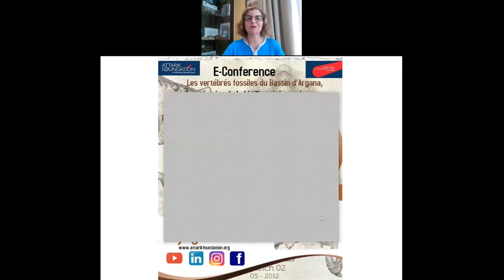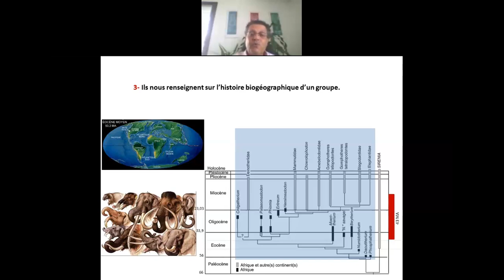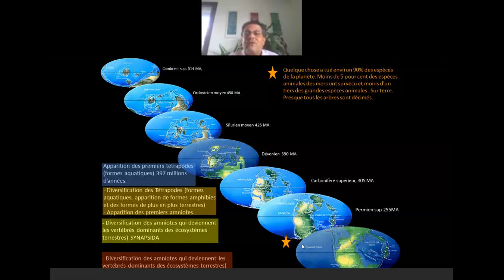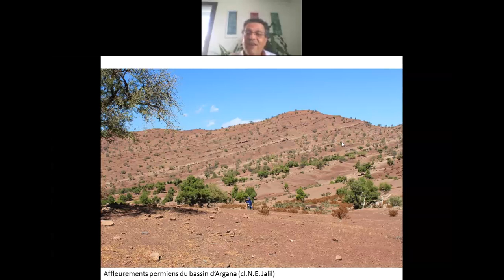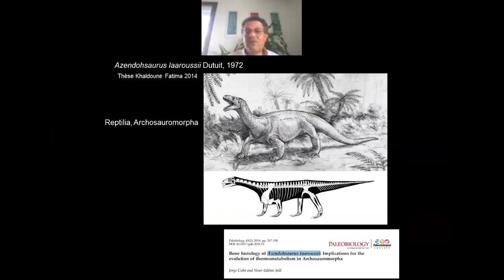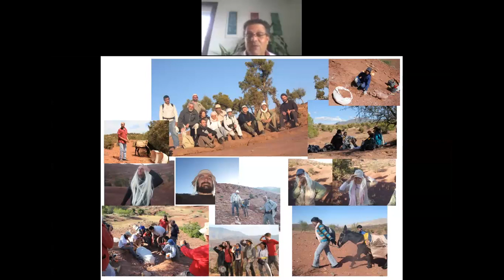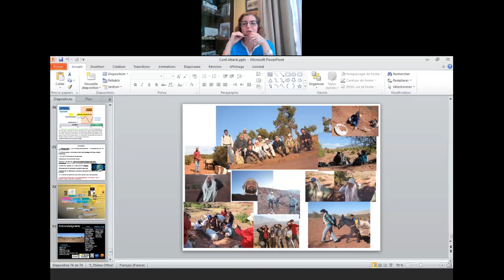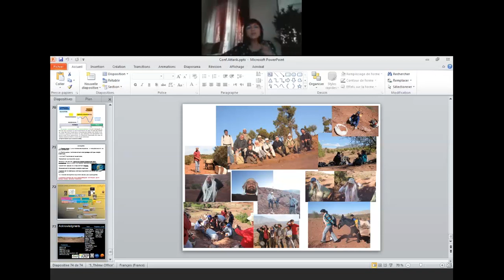Conférence Pr NE Jalil "Les vertébrés fossiles du Bassin d’Argana Maroc" ATTARIK 060620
ATTARIK Foundation a eu l'honneur et le privilège d'accueillir le Professeur Nour-Eddine JALIL, Spécialiste des vertébrés fossiles au Muséum national d’Histoire naturelle Paris, dans le cadre de sa série spéciale "A LA CONQUÊTE DU SAVOIR".

Notre invité nous a présenté une conférence intitulée " Les vertébrés fossiles du Bassin d’Argana, témoins de la biodiversité en crise".

La conférence a eu lieu le Samedi 6 juin à 15h30 heure Marocaine (GMT+1).
ATTARIK Foundation had the honor and the privilege to welcome Professor Nour-Eddine JALIL, Specialist in vertebrate fossils at the National Museum of Natural History Paris, as part of its special series "On the conquest of knowledge ".
Our guest  presented us a conference entitled " Fossil vertebrates of the Argana Basin, witnesses of biodiversity in crisis ".

Courte biographie :
Nour-Eddine JALIL est spécialiste des vertébrés fossiles. Doctorat Es-Sciences en 1993 à l’Université Paris VII. Post-doc au Musée Royal de l’Ontario à Toronto (Canada) puis au MNHN (Paris), Doctorat d’Etat, en 2001, sur les vertébrés permiens et triasiques de l’Afrique du Nord. Il a été recruté à l’Université Cadi Ayyad, en 1996, à la Faculté des Sciences Semlalia (FSSM) où il a travaillé pendant 15 ans avant d’intégrer comme Professeur le Muséum national d’Histoire naturelle (Paris) où il poursuit sa carrière. Sa principale thématique de recherche est l’évolution des vertébrés, (phylogénie, biostratigraphie, paléobiogéographie et paléo-environnements), en parallèle avec les phénomènes globaux qui ont marqué l'histoire de la biodiversité. Il a publié une cinquante de publications dont 37 dans des revues indexées et présenté 76 communications dans des congrès nationaux et internationaux. En plus de ses travaux de recherche et de la gestion des collections du MNHN (Paris), son activité reste fortement liée avec son engagement en faveur de la sauvegarde et de la valorisation du patrimoine paléontologique marocain (constitution de collections paléontologiques, formation de jeunes chercheurs nationaux, collaboration à des projets de musées au Maroc).

Résumé :
Les vertébrés fossiles du Bassin d’Argana, témoins de la biodiversité en crise
Il y a environ 252 millions d’années, le temps de la « vie ancienne » ou Paléozoïque, s’achève, tandis que commence celui de « la vie moyenne », ou Mésozoïque. Que s’est-il passé qui justifie la fin d’une ère géologique et le début d’une autre ? Les registres géologiques et paléontologiques nous éclairent sur ce passage et nous « disent » que la fin du Paléozoïque a coïncidé avec la plus catastrophique des crises biologiques des 600 derniers millions d’années, depuis le début du Phanérozoïque ou temps de la « vie apparente ».
Au Maroc, nous avons le privilège d’avoir dans le bassin d’Argana, dans le Haut-Atlas occidental, une des rares fenêtres ouvertes sur le passage Paléozoïque - Mésozoïque. Les sédiments de cette région du Maroc ont en effet gardé mémoire des faunes de la fin du Paléozoïque et de celles du début du Mésozoïque. A travers les fossiles du Bassin d’Argana, nous ferons connaissance avec les vertébrés terrestres typiques du monde Paléozoïque puis ceux qui les ont remplacés et ont fait le monde Mésozoïque. En plus de la présentation de quelques pages du grand Livre du Patrimoine Paléontologique du Maroc, cette conférence abordera la notion de crise biologique et les causes présumées de la crise de la fin du Paléozoïque.
Pr. N.E Jalil